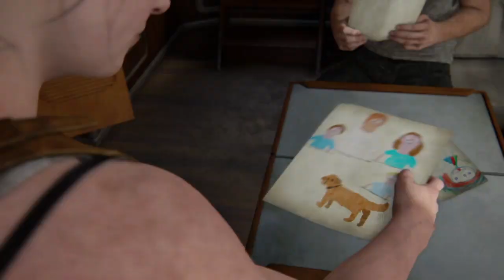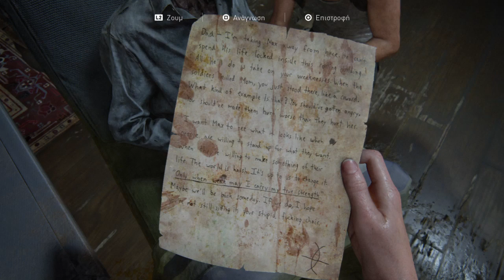The Last of Us™ 2 ps4 gameplay video games Abby